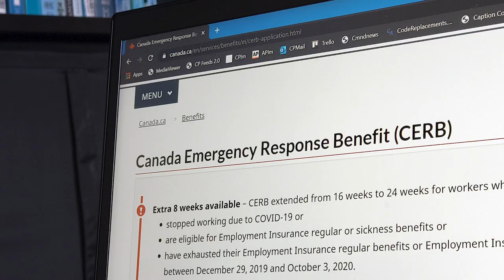Qualtrough outlines new benefits, EI changes to replace CERB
The federal Liberals are rolling out a $37-billion income-support plan for workers still struggling from the shutdown. That includes extending the Canada Emergency Response Benefit another four weeks, three new benefits and easing access to employment insurance for at least the next year. Employment Minister Carla Qualtrough says the CERB has been a "lifeline" for millions of Canadians during the COVID-19 pandemic.